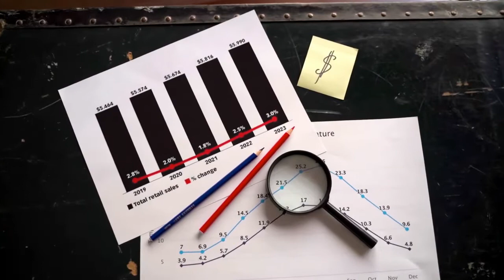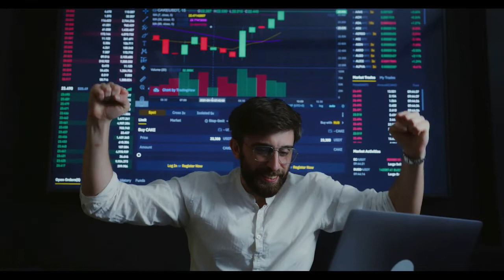Breaking Crypto News | Shiba Inu Game Surpasses 100K Downloads On Google Play Store With 4.6 Rating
Shiba Inu Game Surpasses 100,000 Downloads On Google Play Store With 4.6 Rating
to read the original text on thecryptobasic.com (Guides, Crypto News, Exchanges, Trading Bots, Crypto Trading Guide.)
Shiba Eternity is doing awesome.
Shiba Inu Collectible Card Game Dubbed “Shiba Eternity,” achieves a major milestone within 7 days of launch. The Android Version of the Game surpassed 100,000 Downloads and is rated 4.6 stars out of 5.

Shiba Eternity, the game developed by Shiba Inu in collaboration with the world’s leading Gaming Studio, PlaySide Studios, and Game Veteran William Volk, has gained much traction since its launch.